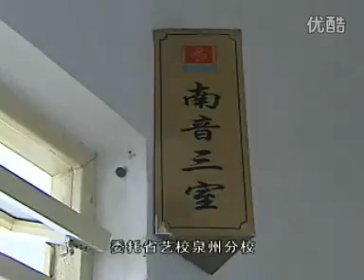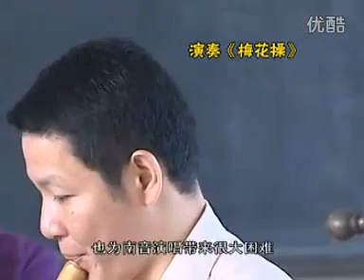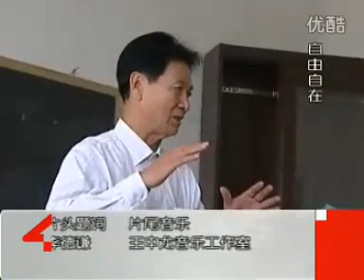我的南音老师——施信义 咱厝人